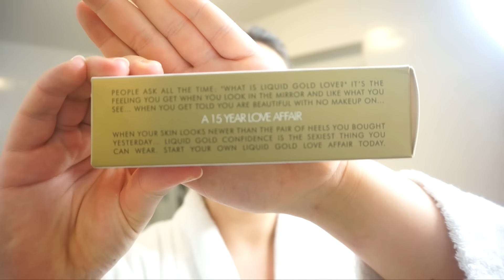ABENDROUTINE I NEUE HIGHEND HAUTPFLEGE IM LIVE TEST I FIRST IMPRESSION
Meine Abendroutine und viele Highend Neuheiten im Live Test - First Impressions. Viele hatten sich gewünscht, dass ich noch etwas näher auf den Inhalt der Douglasbeautysalon Goodie Bag eingehe - Habt ihr Erfahrungen mit den Produkten?
Vielen Dank an Douglas für die Bereitstellung einiger der gezeigten Produkte. Dieses Video beinhaltet KEINE Produktplatzierung.

→ Norman Copenhagen Flip Mirrow

→ Lavera Illuminating Eye Cream als HIGHLIGHTER
ERWÄHNTE PRODUKTE

→ Paul Mitchell Thickening Spray

→ Kerastase Keratine Thermique

→ Remington Haarglätter

→ Alpha Liquid Glow Wichtig: bei Verwendung des Produkts am nächsten Tag einen LSF tragen.

→ Darphin Anti Fatigue Smoothing Gel

→ Medipharma Cosmetics Wimpern Booster

Erste Eindrücke:
Natürlich muss ich noch lange testen, um Ergebnisse feststellen zu können, gerade beim Liquid Glod muss ich erstmal schauen wie meine haut reagiert. Heute morgen sah ich frisch und ausgeruht aus keine Irritationen der Haut. Ich update Euch auf jeden Fall und melde mich sobald ich hoffentlich Erfolge erzielen und straaaaahlende Haut habe  :)

& das Mini Spray - Parfum Zerstäuber - gibt es in jedem Douglas oder

KETTE + RING: Geschenk
NÄGEL: Loreal Paris 464
LIPPEN: siehe oben
BRILLE: Marc by Marc Jacobs nicht mehr erhältlich - hier sehr ähnliches Modell und günstiger
 »Wir können uns auch hier treffen und schreiben:

 »MEIN    | |   EQUIPMENT
KAMERAS
→ Neues Objektiv: Sigma 50 mm F1.4 EX DG ( Canon)
Vlogkamera Sony NEX 5T
BELEUCHTUNG
Softbox Studiolampen
Wallimex Ringleuchte 75 W

*PR Samples

Deine Jamina! ♥